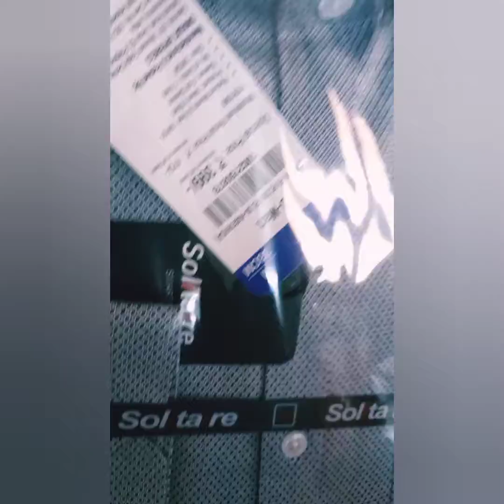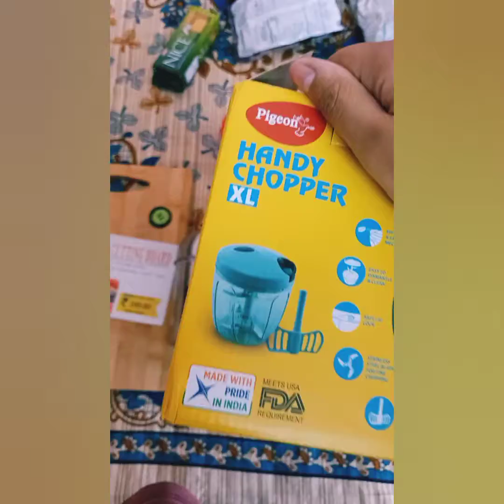Dmart offer kitchen items#clothes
kitchen items